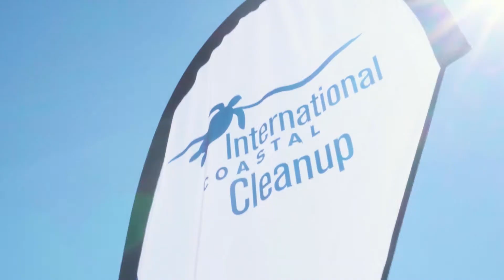Dow PullingOurWeight 2018 Campaign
Dow’s PullingOurWeight campaign increases awareness around responsible waste management and engages our employees, customers, communities and stakeholders in addressing plastic pollution.